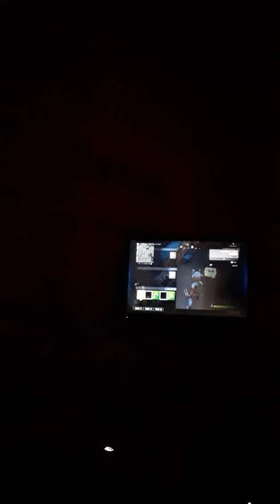Playing fortnight part 1